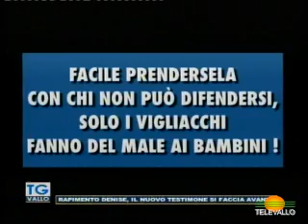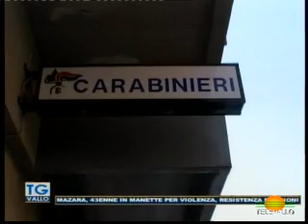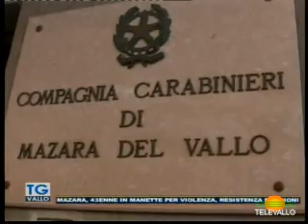TgVallo del 020921